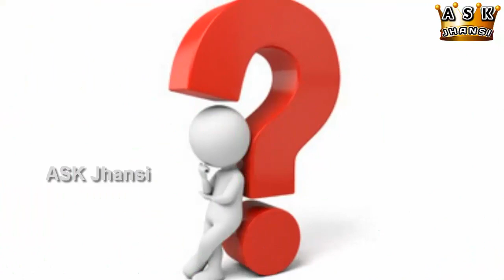எப்படி வீட்டில் ரோஜா செடி வளர்த்து அதிக பூக்கள் பெறுவது ? | How to grow roses at home ?